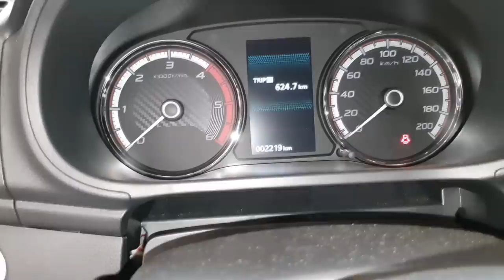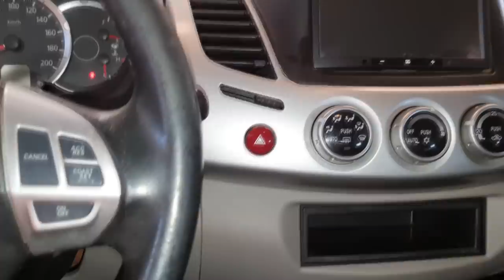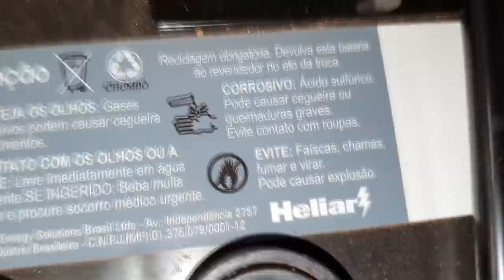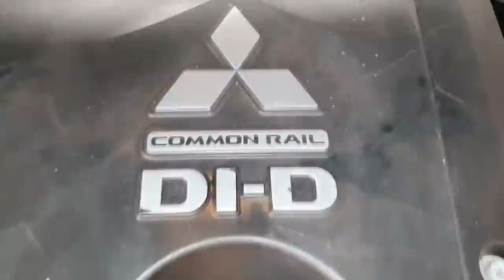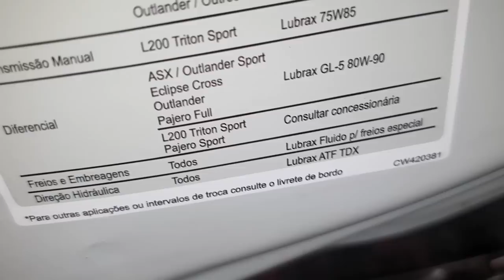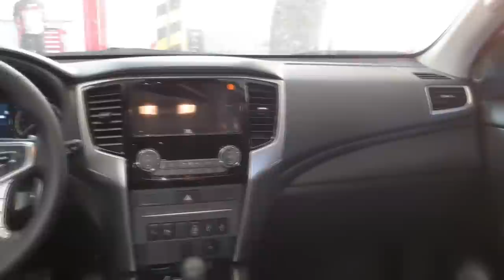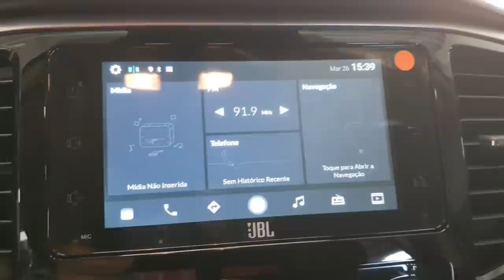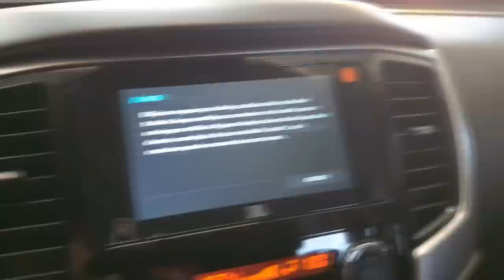EP. 554 // Comparativo MITSUBISHI TRITON 2021 x TRITON 2012! A Evolução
SINOP/MT

Acompanhe este raro e belíssimo momento: uma comparação ao vivo e a cores da Nova Triton com sua irmã mais velha a Triton 2012!

"bda 4x4"
"mecâmica triton"
"oficina triton"
"manutenção triton"
"manutenção camionete"
"mecânica 4x4"
"diesel 4x4"